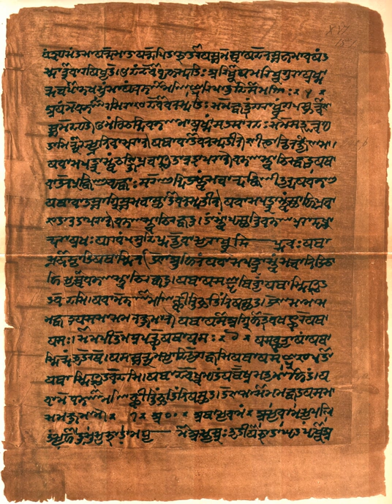Upaveda | Wikipedia audio article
00:01:56 1 Etymology and usage
00:03:37 2 Chronology
00:06:02 2.1 Ancient universities
00:06:21 3 Categories of Vedic texts
00:06:46 3.1 Vedic Sanskrit corpus
00:09:17 3.2 Shruti literature
00:10:44 4 Vedic schools or recensions
00:12:54 5 Four Vedas
00:14:41 5.1 Rigveda
00:16:03 5.2 Samaveda
00:17:07 5.3 Yajurveda
00:18:37 5.4 Atharvaveda
00:20:20 5.5 Embedded Vedic texts
00:20:28 5.5.1 Brahmanas
00:22:06 5.5.2 Aranyakas and Upanishads
00:23:45 6 Post-Vedic literature
00:23:54 6.1 Vedanga
00:24:52 6.2 Parisista
00:26:05 6.3 Upaveda
00:26:47 6.4 "Fifth" and other Vedas
00:28:00 6.5 Puranas
00:28:50 7 Western Indology
00:29:47 8 See also

- Socrates

SUMMARY
The Vedas (; Sanskrit: वेद veda, "knowledge") are a large body of religious texts originating in ancient India. Composed in Vedic Sanskrit, the texts constitute the oldest layer of Sanskrit literature and the oldest scriptures of Hinduism. Hindus consider the Vedas to be apauruṣeya, which means "not of a man, superhuman" and "impersonal, authorless".Vedas are also called śruti ("what is heard") literature, distinguishing them from other religious texts, which are called smṛti ("what is remembered"). The Veda, for orthodox Indian theologians, are considered revelations seen by ancient sages after intense meditation, and texts that have been more carefully preserved since ancient times. In the Hindu Epic the Mahabharata, the creation of Vedas is credited to Brahma. The Vedic hymns themselves assert that they were skillfully created by Rishis (sages), after inspired creativity, just as a carpenter builds a chariot.According to tradition, Vyasa is the compiler of the Vedas, who arranged the four kinds of mantras into four Samhitas. There are four Vedas: the Rigveda, the Yajurveda, the Samaveda and the Atharvaveda. Each Veda has been subclassified into four major text types – the Samhitas (mantras and benedictions), the Aranyakas (text on rituals, ceremonies, sacrifices and symbolic-sacrifices), the Brahmanas (commentaries on rituals, ceremonies and sacrifices), and the Upanishads (texts discussing meditation, philosophy and spiritual knowledge). Some scholars add a fifth category – the Upasanas (worship).The various Indian philosophies and denominations have taken differing positions on the Vedas.  Schools of Indian philosophy which cite the Vedas as their scriptural authority are classified as "orthodox" (āstika). Other śramaṇa traditions, such as Lokayata, Carvaka, Ajivika, Buddhism and Jainism, which did not regard the Vedas as authorities, are referred to as "heterodox" or "non-orthodox" (nāstika) schools. Despite their differences, just like the texts of the śramaṇa traditions, the layers of texts in the Vedas discuss similar ideas and concepts.